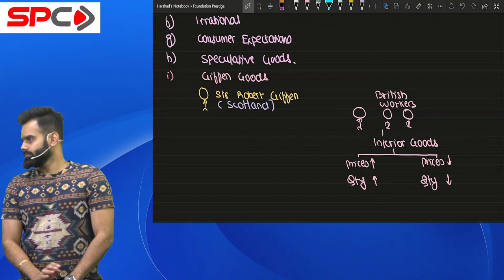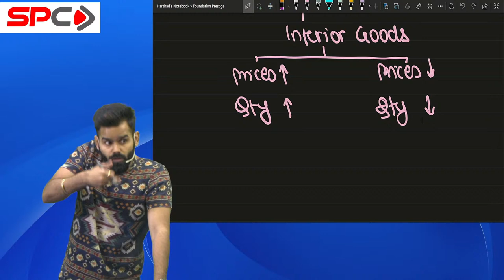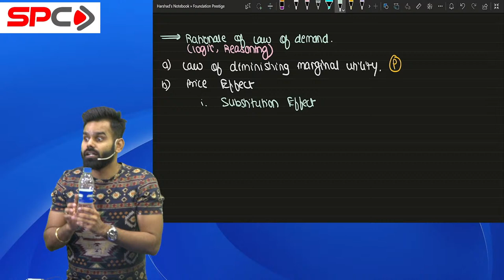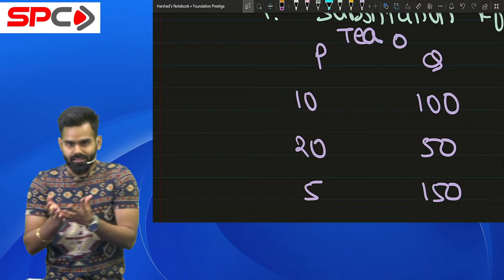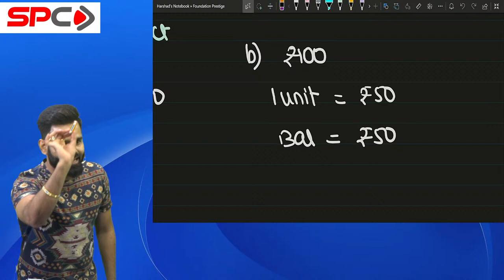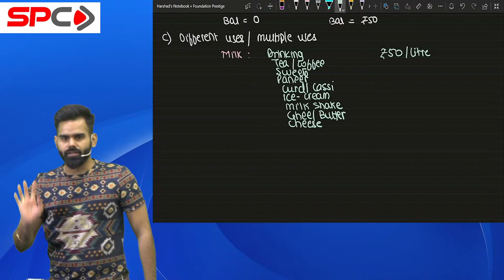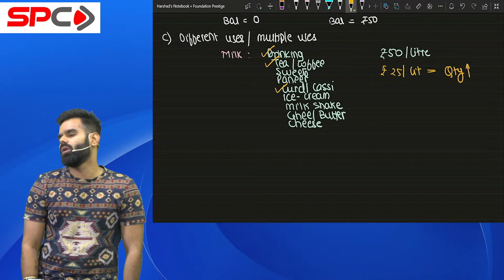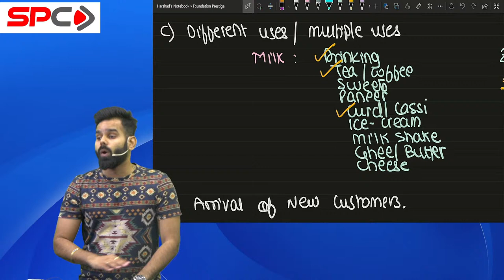CA FOUNDATION ECONOMIC 3rd May batch Lecture 4 BY CA Harshad Jaju